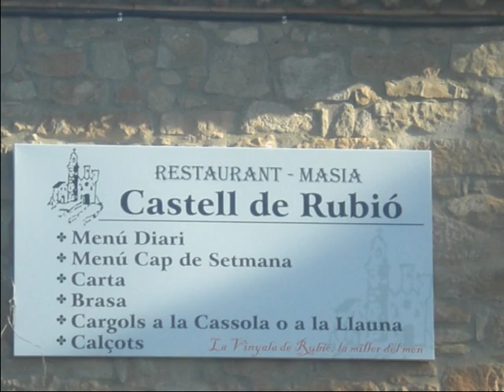CASTELL DE RUBIO